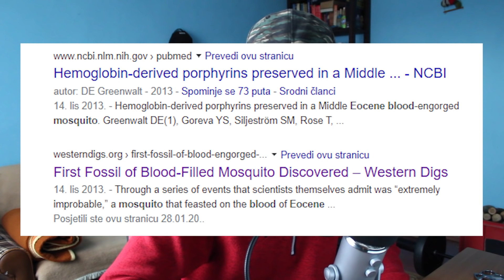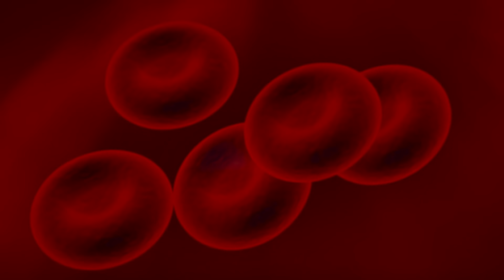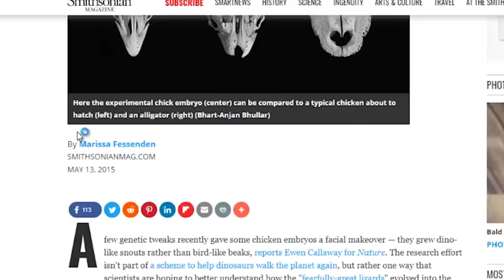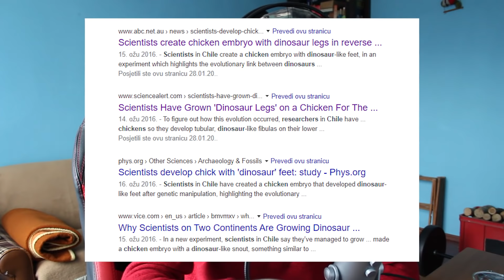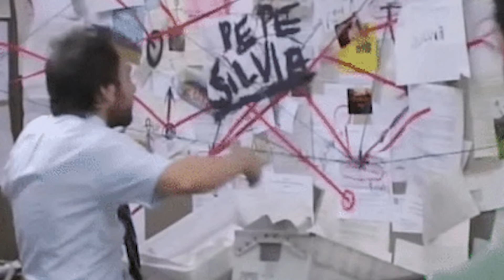Možemo Li Vratiti Dinosauruse?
U prošlim klipovima smo ustanovili da je moguće vratiti neke izumrle životinje putem kloniranja, genomskog uređivanja i veštačke selekcije. Ipak, postoji li način da vratimo dinosauruse?